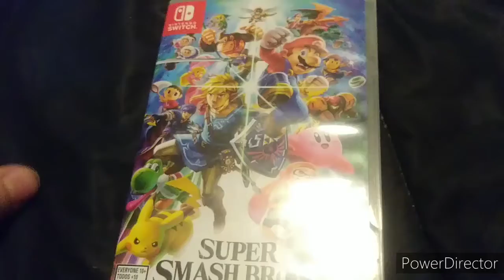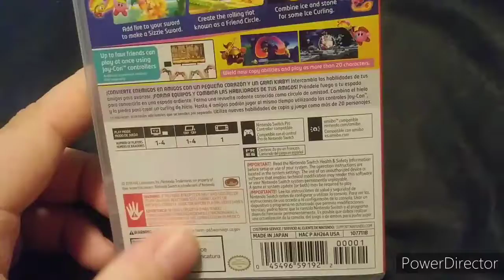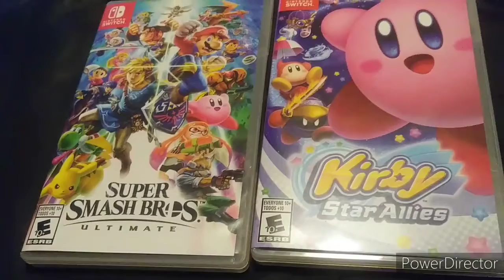ZM101 Nintendo Switch Game Collection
I know it's not many games but, come on.